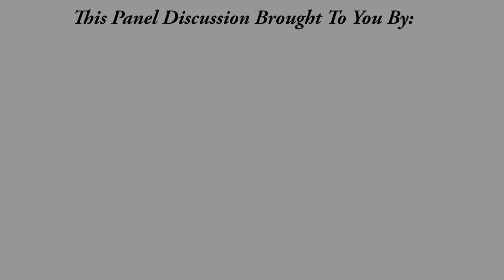"Providing Superior Customer Service While Maximizing Value For Every Case" with Ken Goldberg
Title: "Providing Superior Customer Service While Maximizing Value For Every Case"
Guest: Ken Goldberg - Law Offices Kenneth J Goldberg
Interviewer: Jeffrey Davis - MAGE LLC